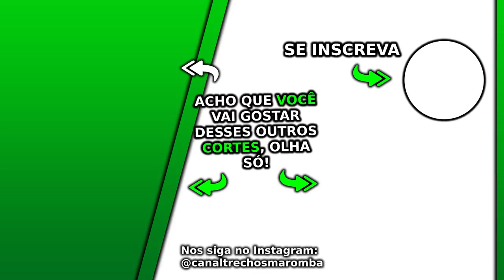QUAL É A QUANTIDADE DE SÉRIES IDEAL PARA TREINAR? QUANTAS FAZER? | Muzy Ironberg Podcast Cariani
Esse Ironberg Podcast Max Titanium do canal Renato Cariani e Cariani TV foi excelente, nesse Ironberg Podcast que pode gerar Notícias Maromba e Sangue Marombeiro são falados vários assuntos com Cariani da Max Titanium, em sua live Cariani Responde com Kaminsky e Donato. Nesse corte com Cariani é falado qual é a quantidade de séries ideal para treinar, quantas fazer.

Esse é um corte da live do Cariani Responde com Kaminsky e Donato. O Ironberg Podcast é um grande podcast que o canal Trechos Maromba faz cortes maromba para vocês, os cortes Ironberg Podcast. Nesse episódio o Balestrin não está presente, mas temos Renato Cariani, ou apenas Cariani como também é conhecido. Vários assuntos são discutidos nesse podcast, que está disponível nos canais oficiais Renato Cariani e também no Cariani TV. Esse excelente podcasts é gravado no Ironberg CT, onde muitos vídeos da Max Titanium são gravados. Ao longo dos diversos episódios desse podcast foi conversado cobre Cariani dieta, além Cariani treino, juntamente com várias dicas e profissionais que falaram sobre suplementação e a tão sonhada dieta hipertrofia. Quando está junto com o grande Balestrin, é conversado sobre o Balestrin treino e a famosa balestrin dieta. Esse Renato Cariani podcast é imperdível, assim como já tivemos o episódio Cariani Flow. Cariani treina o Caike Pro, também o Ramon Dino e o Gorila, além de ser amigo do Itinho Lima e do grande e renomado Jorlan Vieira. Nesse episódio do Cariani com Dudu Haluch e Felipe Donatto são conversados sobre vários outros assuntos. Assistam a esse episódio, foi muito legal!